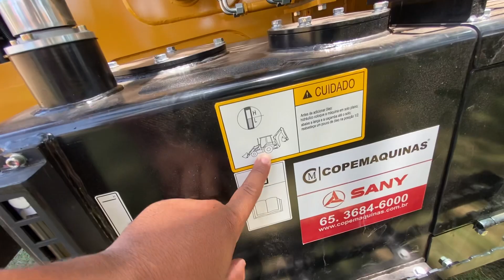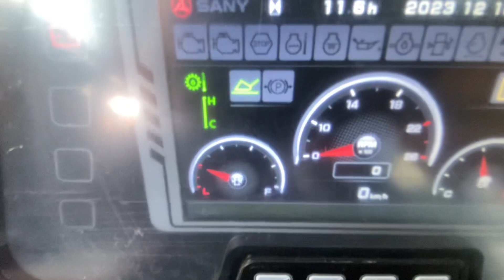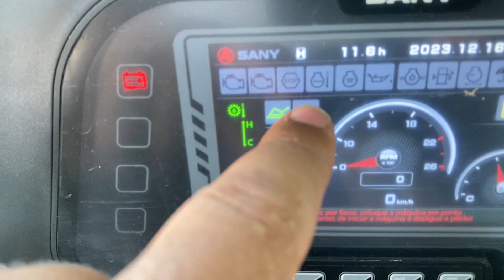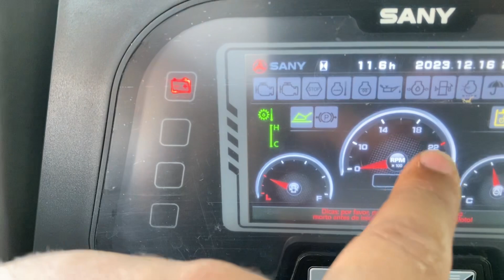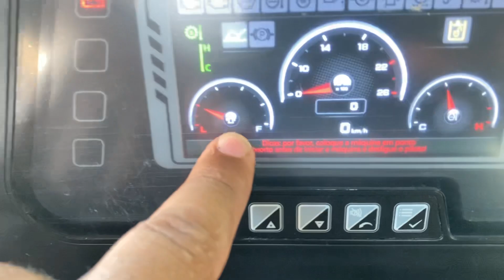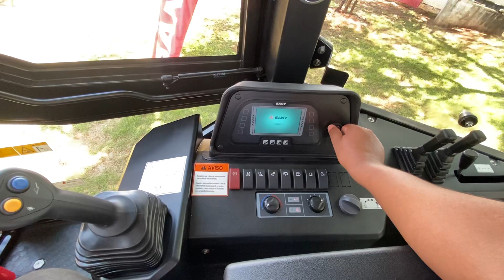🚨Lançamento 2024 Retroescavadeira BHL75 Sany no Brasil chegou em Cuiaba-MT / Homem Máquina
Conheça a retroescavadeira BHL 75 da sany chegou no Brasil e está em Cuiabá MT, vou mostras tudo sobre ela para vocês!
Painel, comandos e modo de operação e manutenção !